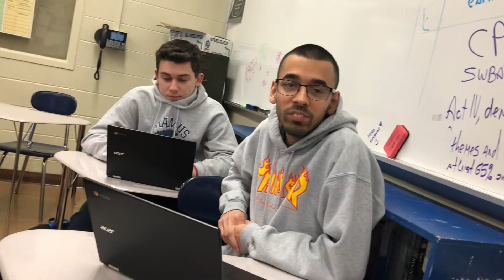SNEAK PEAK: Planning a YouTube Entertainment Talk Show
Here we see some members of the HHS journalism program talk about a potential comic news entertainment talk show.